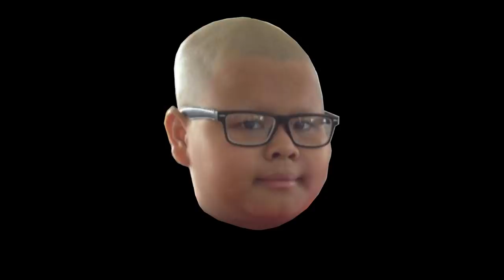ถ้า!? ผมต้องจบเกมให้ได้ โดยที่เพื่อน 5 คนไล่ฆ่าผม..แต่ ผมสามารถใช้ World Edit ได้!! (Minecraft)